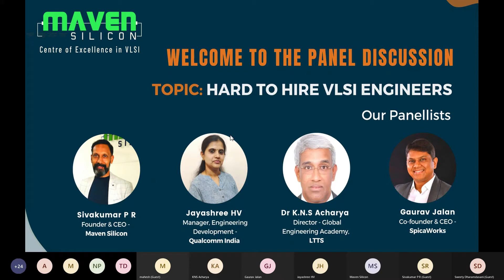Panel Discussion - Part 4 - Hard-to-Hire VLSI Engineers | Maven Silicon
Presenting you the part 4 of the Panel Discussion on one of the major global issues for the semiconductor industry: ''Hard-to-Hire VLSI Engineers."

Explore this refreshing interaction of the Semiconductor industry experts on how they hire the right Engineering talents and how they upskill them!